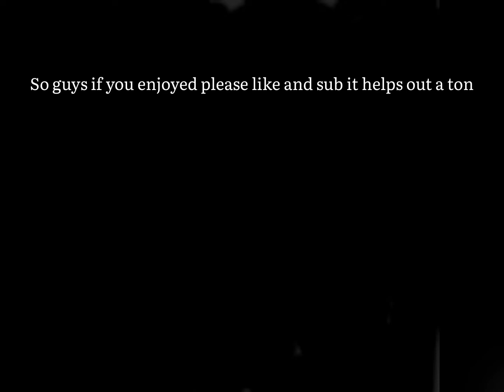Hannah execute MONTAGE (Roblox BedWars)